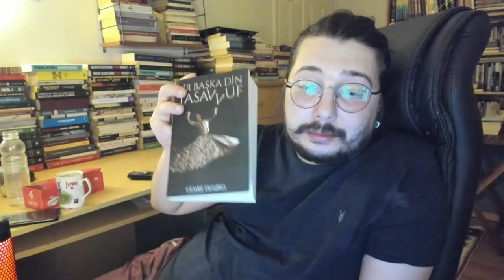Sinan Canan'ı neden sevmiyorsun